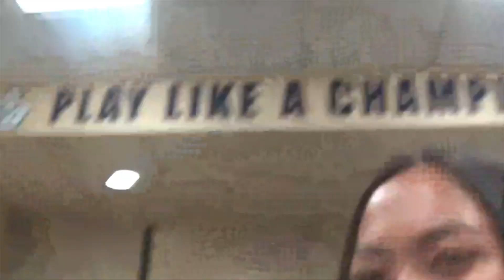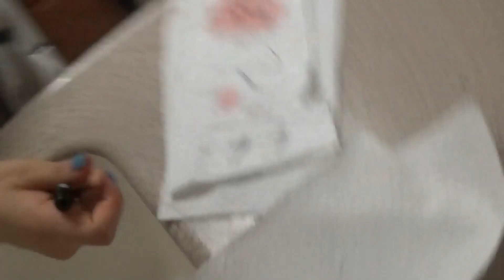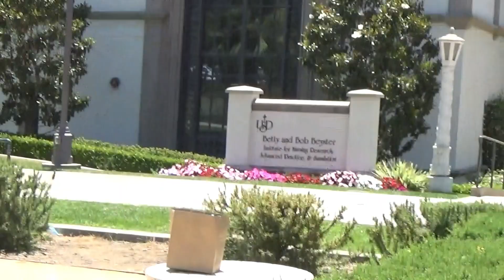san diego basketball trip 2022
baller fr